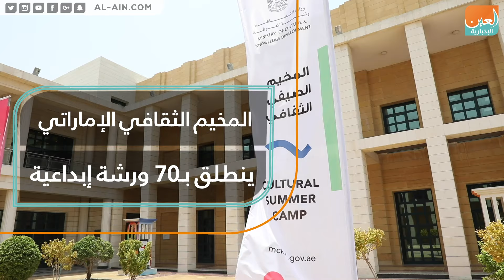المخيم الثقافي الإماراتي ينطلق بـ70 ورشة إبداعية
العين الإخبارية | المخيم الثقافي الإماراتي ينطلق بـ70 ورشة إبداعية
أكثر من 70 ورشة إبداعية تنطلق على مدار موسم الصيف في دولة الإمارات، خلال فعاليات "المخيم الثقافي الصيفي"، الذي تنظمه وزارة الثقافة وتنمية المعرفة الإماراتية بالتعاون مع عدد من الجهات والمراكز الثقافية؛ إذ تقوم على 3 محاور رئيسية وهي "الثقافة والابتكار وتنمية الذات"